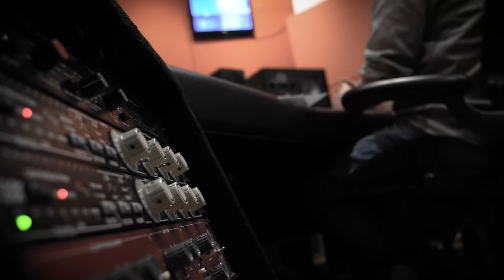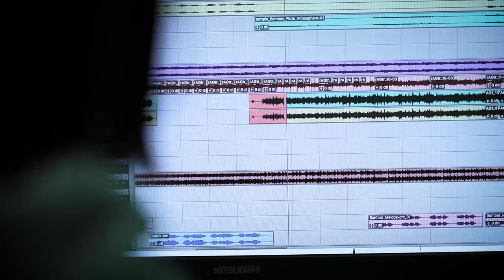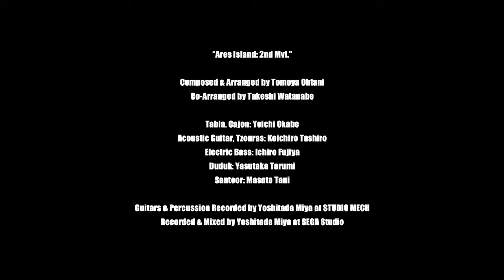Sonic Frontiers – BGM “Ares Island Theme Music - Recording Sessions”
“Ares Island: 2nd Mvt.”

Composed & Arranged by Tomoya Ohtani
Co-Arranged by Takeshi Watanabe

Tabla, Cajon: Yoichi Okabe
Acoustic Guitar, Tzouras: Koichiro Tashiro
Electric Bass: Ichiro Fujiya
Duduk: Yasutaka Tarumi
Santoor: Masato Tani

Guitars & Percussion Recorded by Yoshitada Miya at STUDIO MECH
Recorded & Mixed by Yoshitada Miya at SEGA Studio

A boundless action-adventure game in new realms, Sonic Frontiers
Releasing worldwide on November 8th 2022

【PLATFORM】
PlayStation®5／PlayStation®4／Nintendo Switch™／Xbox Series X|S／Xbox One／steam
*Xbox Series X|S, Xbox One and steam versions will be digital only.